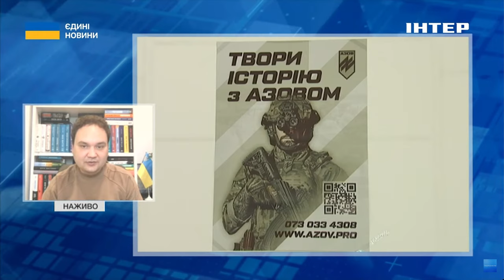"Азов" шукатиме кадри на Work.ua: експерт розповів про доцільність рекрутингу